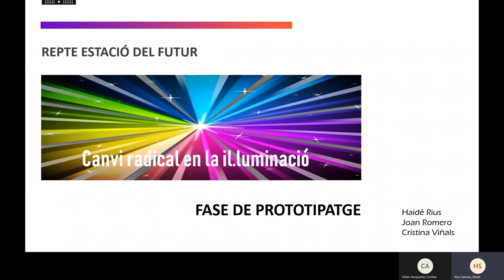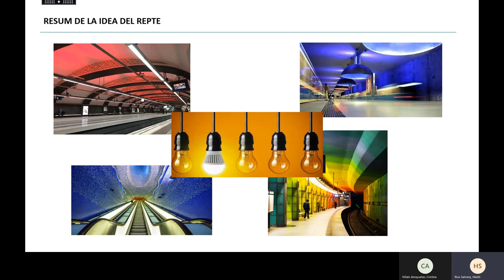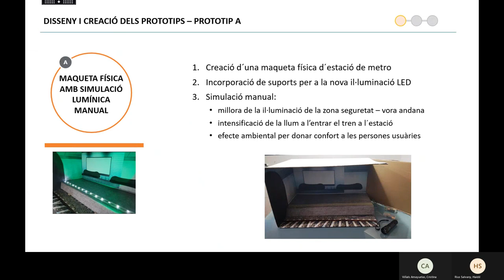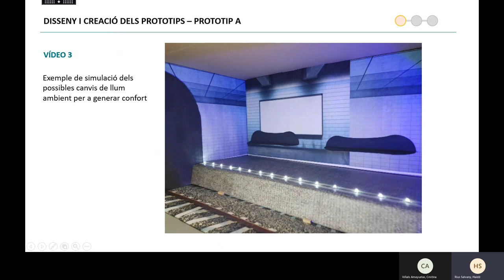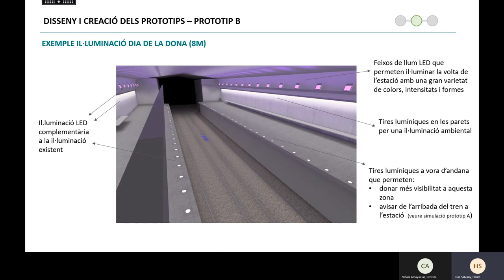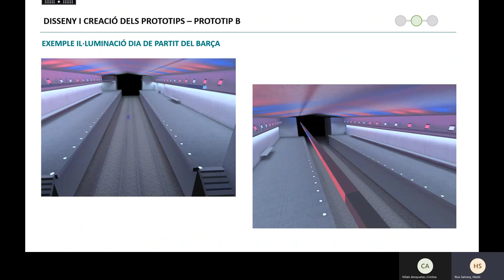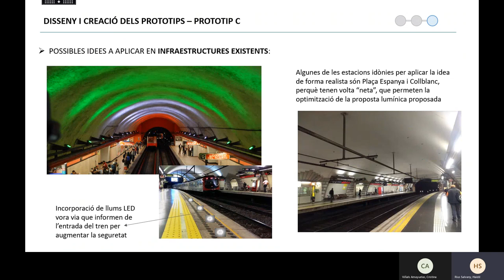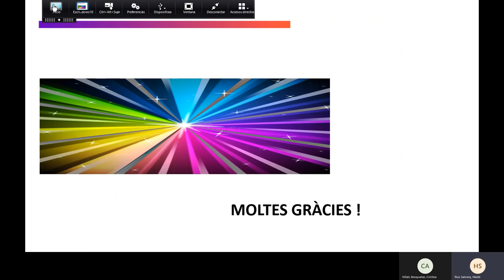I un dels 6 finalistes del repte Estació del Futur és... Canvi radical en la il·luminació